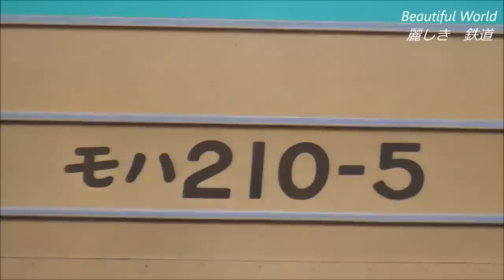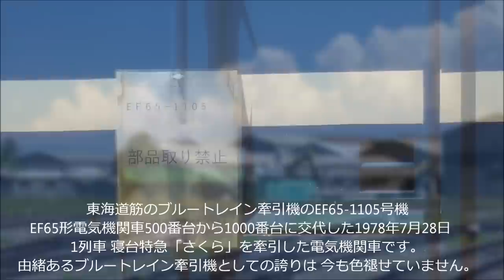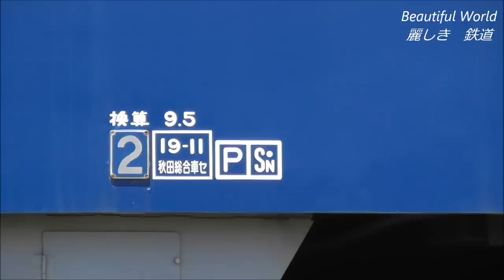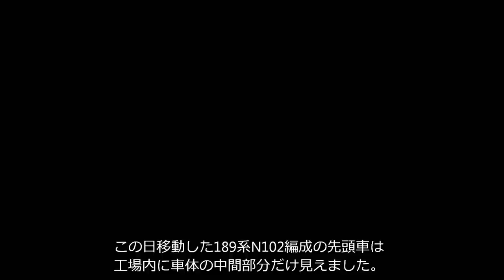国鉄形名車両 9両大挙動く！炎天下 保管中のNEXｸﾛ253‐1、EF65PF、189系、ED60,ｸﾓﾕﾆ143‐1、115系が工場、第二製作工場等に移動！2023.8.4 panasd 3169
2023年8月4日（金）午前中 JR長野総合車両センターでは2時間余りの中で 保管エリアのEF65-1105号機、ED60-1号機、クロ253‐1（元成田エクスプレス253系グリーン車のトップナンバー）、元高崎車の115系クモハ115‐1030、クモユニ143‐1、廃車置き場の189系N102編成の先頭車2両（クハ189‐510、クハ189‐9）、DD16-11号機、EF65-1104号機、合計9両が移動しました。
最終的に第二製作工場にはED60-1号機、クロ253‐1、工場構内に189系N102編成の先頭車2両、EF65-1104号機、115系クモハ115‐1030、クモユニ143‐1、廃車置き場にEF65-1105号機、DD16‐11号機が留置となりました。
盆休み前の移動なのか　8月11日、12日に行われる「けん引機（元クモヤ143‐52）を使用した運転体験」会に合わせた移動なのかも知れませんが　9両もの車両が3時間弱の中移動するのは珍しいのではないかと思います。

●名車動く！元成田ｴｸｽﾌﾟﾚｽ ｸﾞﾘｰﾝ車 クロ253-1 廃車置き場から工場へ移動！EF65-1104廃車置き場構内移動！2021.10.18 JR長野総合車両センター　panasd 2494

●クロ253-1も解体？EF62-3に続いてEF63-19も解体に！ 元NEXも例外ではないのか？

●ああ！EF62-3号機 解体される！廃車後 32年間大事に保管されたが遂に解体場に！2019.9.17